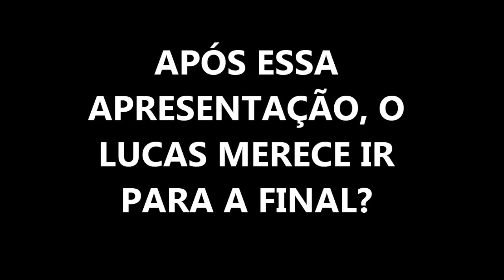LUCAS DEGÁSPERI (TIME EMMIE) - SEMIFINAL